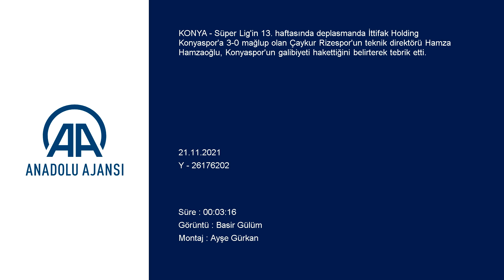Hamza Hamzaoğlu: Umutla geldik fakat...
GÖRÜNTÜ DÖKÜMÜ :
- Çaykur Rizespor Teknik Direktörü Hamzaoğlu'nun konuşması
- Konyaspor Teknik Direktörü İlhan Palut'un konuşması Konyaspor-Çaykur Rizespor maçının ardından
- Çaykur Rizespor Teknik Direktörü Hamza Hamzaoğlu: "Konyaspor hak ettiği bir galibiyet aldı. Tebrik ediyorum"
KONYA (AA) - Süper Lig'in 13. haftasında deplasmanda İttifak Holding Konyaspor'a 3-0 mağlup olan Çaykur Rizespor'un teknik direktörü Hamza Hamzaoğlu, Konyaspor'un galibiyeti hakettiğini belirterek tebrik etti.

Hamzaoğlu, maçın ardından MEDAŞ Konya Büyükşehir Stadı'nda düzenlenen basın toplantısında, bir önceki maçta aldıkları galibiyetin moraliyle Konya'ya geldiklerini söyledi.

Konyaspor'un iyi bir takım olduğunu bildiklerini ve ona göre hazırlandıklarını ifade eden Hamzaoğlu, şunları kaydetti:

"Konyaspor'un etkili oyunlarının olduğunu biliyorduk. Buradan 3 puan en kötü 1 puanla dönebiliriz diye umutla geldik. Fakat ilk dakikalarda yediğimiz gol bütün planlarımızı değiştirdi. Her şeye rağmen takımım iyi reaksiyon gösterdi ve mücadele etti. Pozisyonlar buldu ama maalesef golü bulamadık. Konyaspor hak ettiği bir galibiyet aldı. Tebrik ediyorum. Oyuncularıma da bir şey diyemem. Belki 3-0 mağlubiyet çok kötü görünsede, ortaya koyduğumuz mücadeleyebaktığımızda oyuncularımdan memnunum."

Hamzaoğlu, futbolcularını da gösterdikleri mücadele ve teslim olmadan maçın sonuna kadar savaştıkları için tebrik etti.